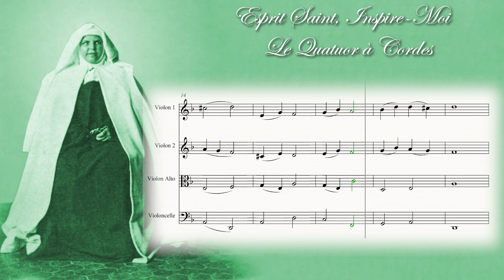Esprit Saint, inspire-moi. Le quatuor à cordes. Avec Partition.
Texte : Sainte Mariam Baouardy
Musique, harmonisation et arrangements (programmés et joués) : Claire Lauvergne.
Sur la version chantée : chant : Claire Lauvergne et Chris Kimbodja.
Dédicacée au Père Henri Lamasse qui était aumônier au CHU de Limoges en 2010 lorsque j'y étais hospitalisée.

Note : lorsque je l'ai apprise, j'avais une version avec tutoiement de la prière, c'est pourquoi le texte de ce chant diffère légèrement du texte vouvoyé que l'on trouve le plus souvent. Mais vous pouvez chanter la version vouvoyée si vous la préférez ;-)

Texte :
Esprit Saint, Inspire-moi ;
Amour de Dieu, consume-moi ;
Au vrai chemin, conduis-moi ;
Marie, ma mère, regarde-moi ;
Avec Jésus, bénissez-moi ;
De tout mal,
De toute illusion,
De tout danger,
Préservez-moi.
Amen,
Amen,
Amen !